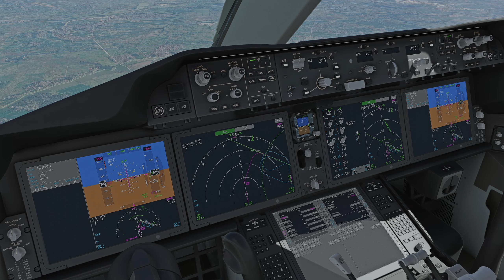[MSFS] Hanoi Landing | AAU2 787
I am a casual bare minimum simmer that prioritizes fun but occasionally tries to do things seriously. Flies X-Plane, Microsoft Flight Simulator and Prepar3D. Plays ETS and ATS sometimes. No concrete schedule because of work.

Hardware:
GPU: ASUS TUF Gaming RTX 4080
CPU: Intel Core i9-13900K
RAM: Corsair Vengeance RGB PRO 32GB DDR4 3600
Motherboard: MSI MAG Z690 Tomahawk WiFi DDR4
Air Cooler: Noctua NH-D15 chromax.Black
PSU: Corsair HX1000
PC Case: Phanteks Eclipse P600S
Monitor: GIGABYTE M27Q 27" 170Hz
Keyboard: Redragon K551
Mouse: Logitech G502 Hero
Controller: Dualshock 4 Wireless, Logitech F710
Joystick: Thrustmaster T16000M
Throttle Quadrant: Logitech G Saitek PRO Flight Throttle Quadrant
Rudder Pedals: Logitech G Pro Flight Rudder Pedals